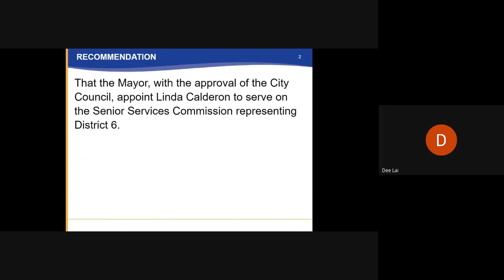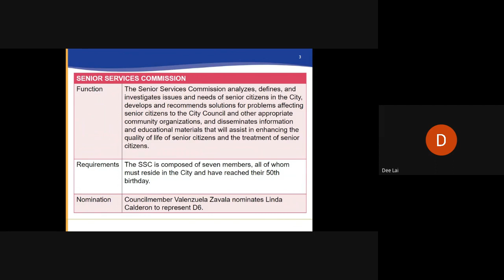City Council - 7/27/2023 - Agenda Item I1